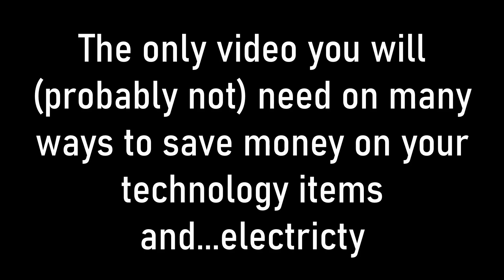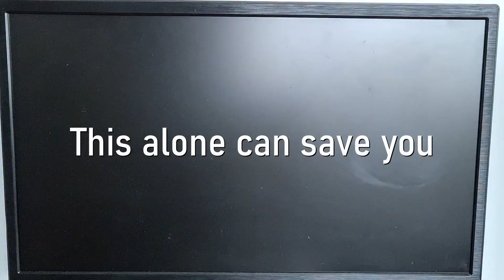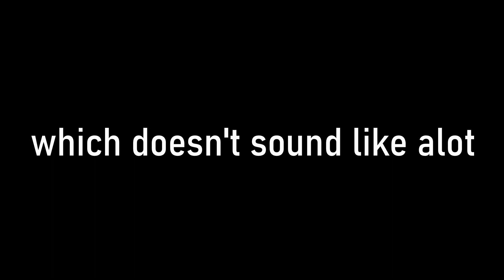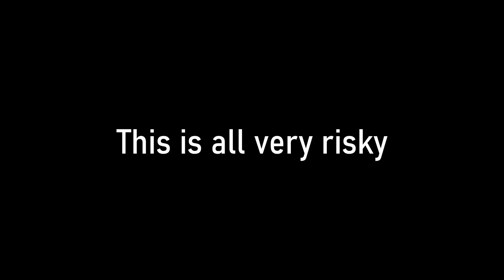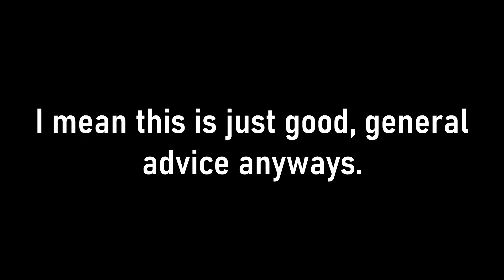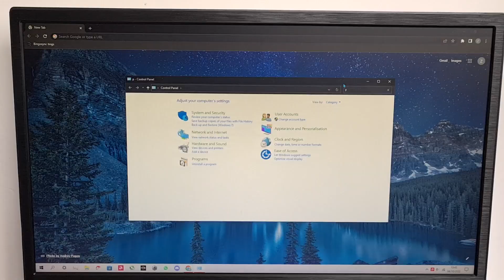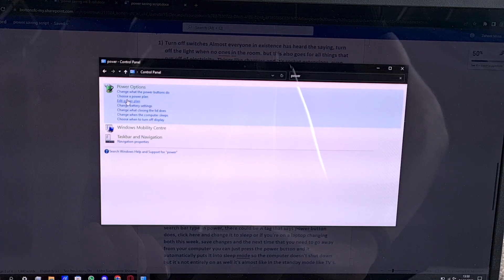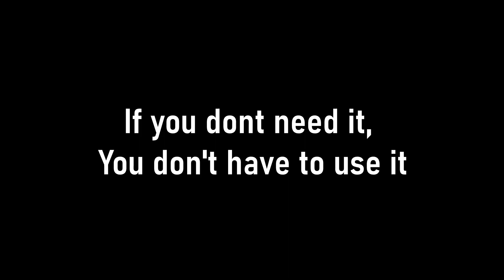How to make the most power efficient pc guide.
In this video, I give a guide on how to underclock your PC and save money with other tips and tricks
Timestamps:
Intro: 0:00
Undervolt CPU: 0:40
Undervolt RAM: 2:19
Undervolt GPU: 2:36
Example coming soon: 3:28
Tip No.1: 3:53
Tip No.2: 4:24
Tip No.3: 5:27
TipNo.4: 6:30
Outro: 7:40